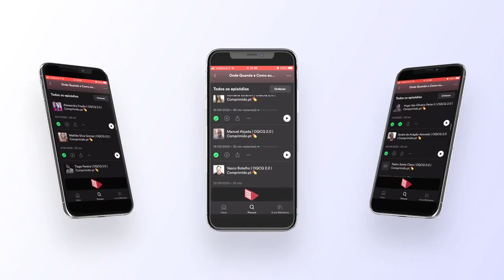Dia do Podcast | OQCQ 2.0 | Comprimido.pt 💊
Os principais pilares da nossa sociedade encontram-se minados pelos paradigmas do passado.
A transformação digital dá-se em quase todos os setores e traz consigo a dicotomia
literacia/iliteracia digital, criando um desequilibro interpessoal e intersocial. Vivemos num mundo que urge por informação, conhecimento e pessoas que o saibam procurar, filtrar, conjugar.
O papel dos media na transformação digital é fundamental. O constante evoluir da
digitalização transformou a forma como comunicamos. Estarão os media tradicionais a acompanhar a evolução digital? Será o mindset o mesmo de há 30 anos? Devem os media tentar adaptar-se às novas realidades?
Vivemos num mundo onde, cada vez mais, o consumidor não quer que lhe digam o que ver ou o que consumir. Mas antes, que quer participar na discussão e ter o poder da escolha.
A educação está descompassada da velocidade da mudança. A educação em Portugal não acompanha as necessidades do futuro digital. Os alunos continuam a aprender o mesmo, com mais exigências. No ensino superior, a educação continua muito académica e desfasada com o mercado de trabalho. Ou nasces na nova era com intuição tecno-digital, ou temos o professor que não sabe colocar o powerpoint em tela cheia e aumentar o som do vídeo. Situações sensíveis, delicadas e de crise, como a pandemia do Covid-19, ressentem esta iliteracia digital.
Soluções como o teletrabalho e a telescola evidenciaram a falta de preparação, conhecimento, e por vezes, acesso às ferramentas.
A Educação reflete-se diretamente na democracia, que se tem visto, por várias vezes, em causa. A fraca educação para a cidadania e formação geral não estimula competências básicas e é limitada pelos paradigmas do passado, tornando também limitadas as escolhas do povo. A liberdade existe em condições propícias à sua limitação.
A transformação digital tornou mais fácil a divulgação de fake news. A rapidez com que uma informação é transmitida e distribuída é surreal. E, ao contrário do que se pode pensar o recetor não questiona o que lê. Consagrando uma ameaça direta para a democracia.
No contexto internacional, as eleições nos EUA e no Brasil, relativas aos candidatos Donald Trump e Jair Bolsonaro, respetivamente, foram alvo de grandes polémicas devido à divulgação de fake news decisivas para os resultados. Não discutindo o âmbito político, faz questionar o estado da democracia mundial.
O monopólio digital GAFA (Google, Amazon, Facebook, Apple) é outro grande sistema. Detêm a totalidade do poder digital nas suas mãos. Se a Amazon e a Apple têm grande parte das suas receitas pela venda de produtos e serviços, a Google e a Facebook obtêm-nas pela interceção dos dados do utilizador e de negócios publicitários.